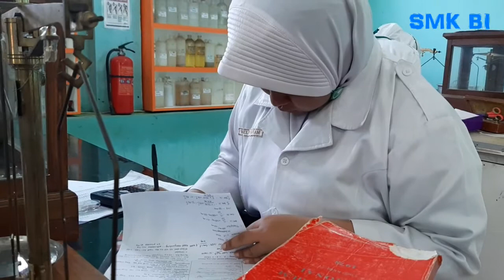UKK FARMASI SMK BI KUNINGAN 2019 PART 3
UKK FARMASI SMK BAKTI INDONESIA KUNINGAN TAHUN 2019... VIDIO INI DIAMBIL ENTAH DI SHIFT BERAPA YAH...